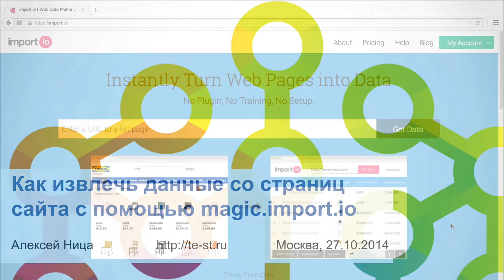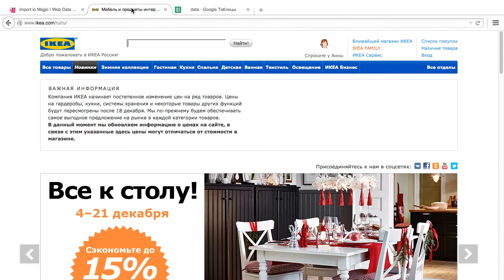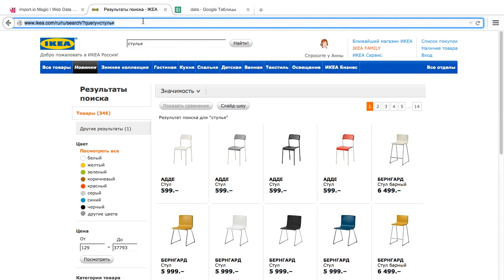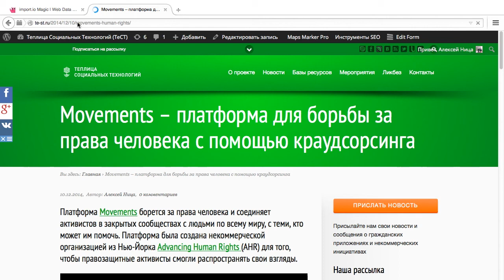Как извлечь данные со страниц сайта с помощью magic.import.io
В этом видеоуроке вы узнаете, как с помощью сервиса magic.import.io можно извлечь данные со страниц сайтов в Интернете.

Такой процесс сбора данных иногда называется скрапингом, парсингом или дата майнингом. Сегодня мы будем говорить о тех данных, которые можно найти на страницах сайтов в том числе и через поисковик.

Import.io позволяет извлекать данные со страниц в Интернете и сохранять их в таблицу или в файл с данными для последующего использования в своих целях

У сервиса import.io есть упрощенная версия - magic.import.io, когда необходимо ввести только ссылку на страницу с нужными данными.